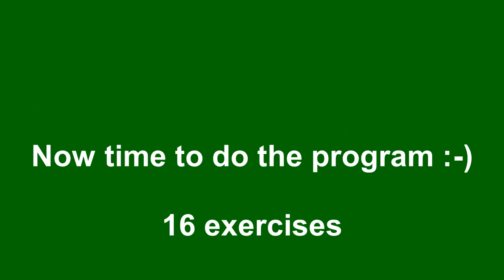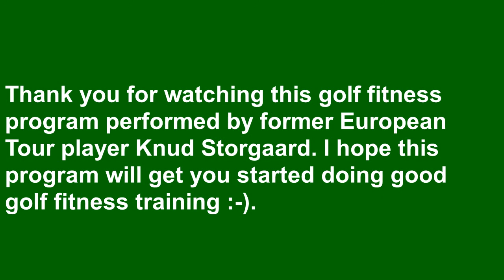Golf fitness program, super professional level, by tour golfer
Golf fitness program for top amature - and professional golf players. All you need is some rubberbands, a golf shaft and a schweizer ball to do the program. All exercises are performed by former European Tour player Knud Storgaard and can be done at home or at your gym.